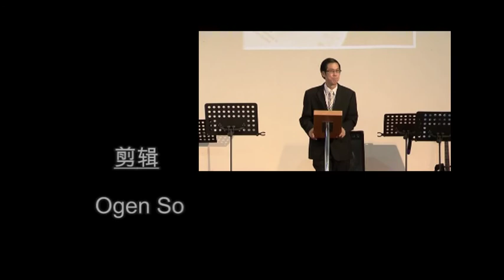扭转世代的人| 陈宏富牧师| 2013-01-20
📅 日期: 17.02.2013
📖 主题: 忙碌的人生
🎤讲员: 陈宏富牧师

欢迎奉献祝福我们的事工：
-马来西亚本地奉献赞美灯塔教会奉献方式：
1. DuitNow and E-Wallet GIVING 电子钱包奉献 - 扫描二维码奉献

马来西亚新山赞美教会中文堂 [ churchofpraisejb.org.my ] -「赞美教会」主日敬拜及信息，盼望能带给无数信徒的帮助、甚至打动未信徒的心。目前，每周主日讲台都有录制，及上载到教会网页。欢迎您能定期收看收听。希望你不要错过任­­何一周造就你生命的信息！ 陈宏富牧师是新山赞美教会华文部主任牧师.